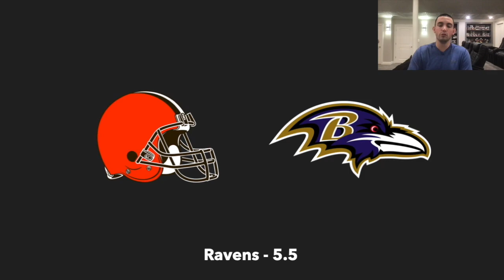Browns Vs Ravens Preview | 2023 NFL Week 10 Predictions